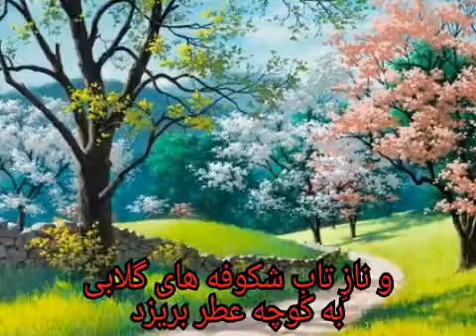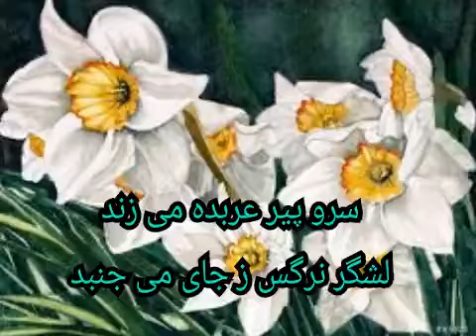فریبرز رئیس دانا: خوشا زمان که بهار خجسته در آید.